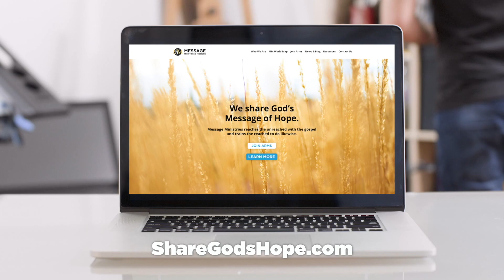Share God's Hope Podcast Episode #2: 4 Bad Excuses for Neglecting World Missions and Evangelism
Let's discuss common excuses for evangelistic laziness.In 2019, only 45% of churchgoers shared their faith within a six month period. In another poll, 31% denied their responsibility to evangelize.  Why is our witness so weak when Jesus’ calling was so clear? In this podcast, we respond to 4 common excuses for neglecting evangelism and world missions.

Did this podcast challenge you? Let us know you're listening! God bless!

This episode is based on an article featured on our world missions website.
Facebook.com/messageministries

Youtube.com/messageministries

Want to reach the unreached? to learn four easy ways to make a difference.